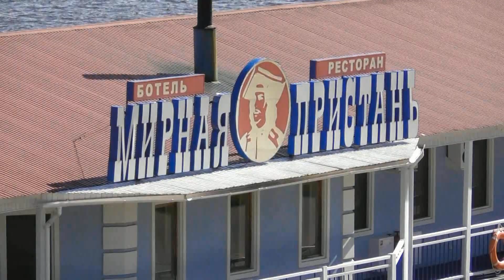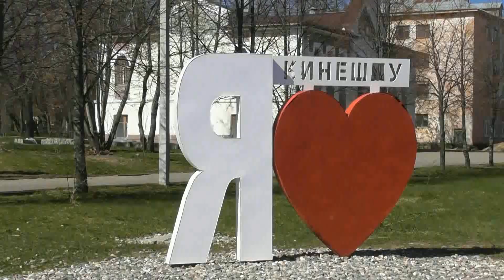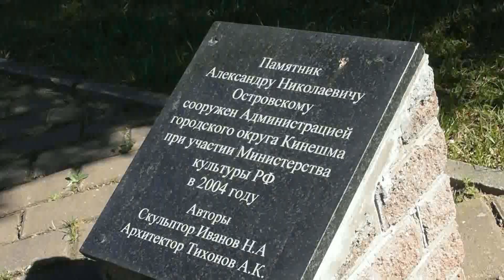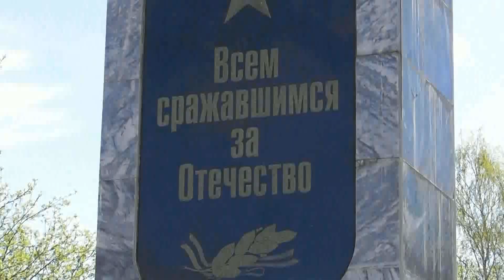Русские и сербы - братья навеки.Кинешма.Руси и Срби су браћа заувек.Кинешма.